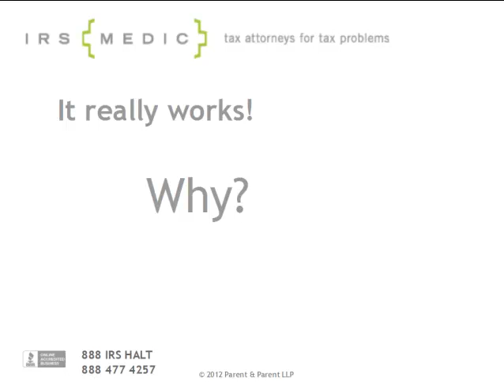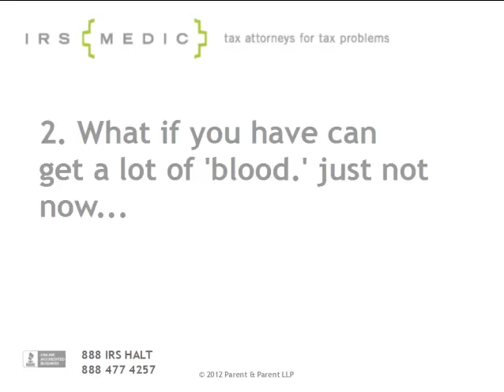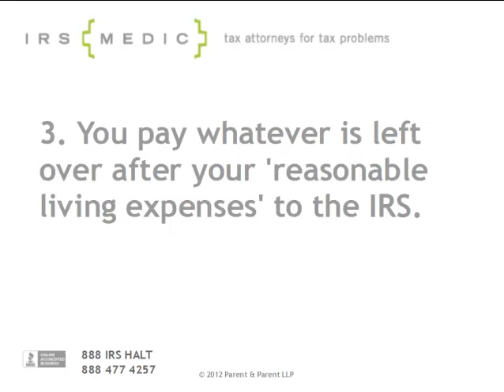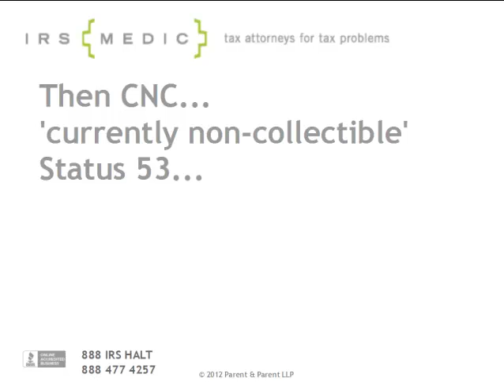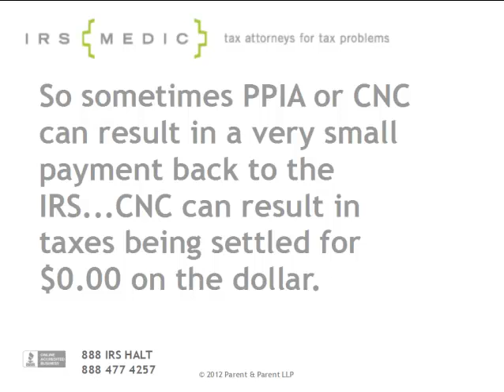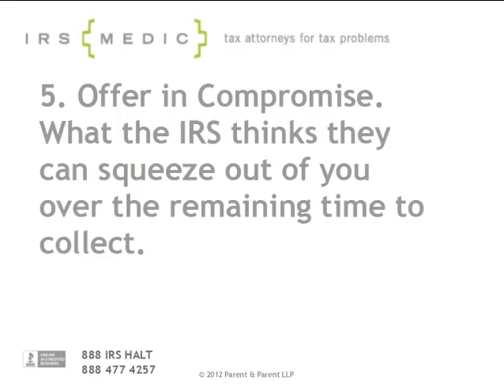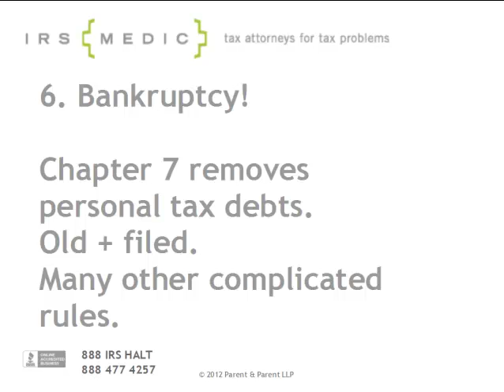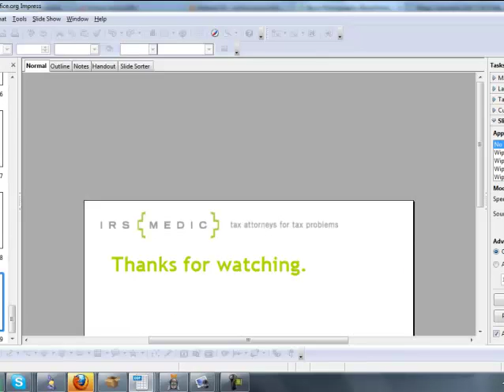Tax Debt Help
I hope this video explains the 6 options available to those seeking help with tax debt. I know there is a lot of  misinformation out there. Please comment if you have a question.

IRSmedic: Parent & Parent LLP Serving taxpayers around the country an worldwide

Implementing any one or combination of these options is just part of the the process. So much of tax resolution is with the set up and then oftentimes, you'll need to appeal any denial.

There is hope! You can get the IRS behind you. But it is not like waiving a magic wand. Tax problems are serious issue that can fester for years if not treated correctly.